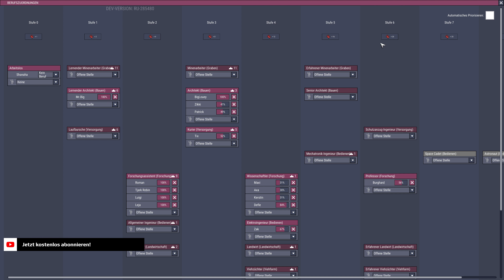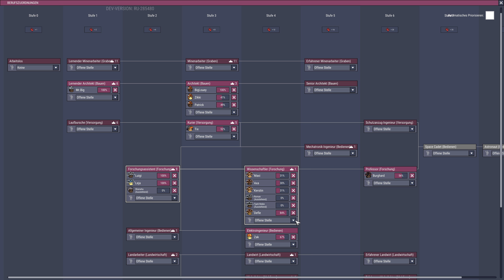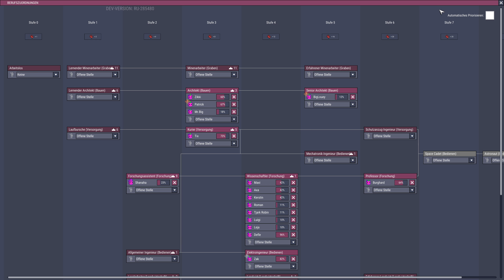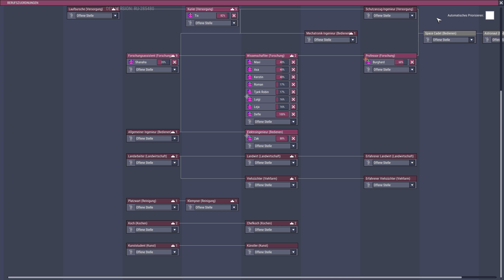#19 Kolonie kühlen Teil 1 - Rocketry Upgrade - Let's Play Oxygen not Included Deutsch 4k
World-Seed: 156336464 (Aus der Preview-Version)

Rocketry Upgrade! Es geht los mit unserer neuen Kolonie. Ich habe mir diesmal ein paar Dinge überlegt die ich gerne mit euch gemeinsam anders angehen möchte. Viel Spaß bei der aktuellsten Serie zu Oxygen Not Included.